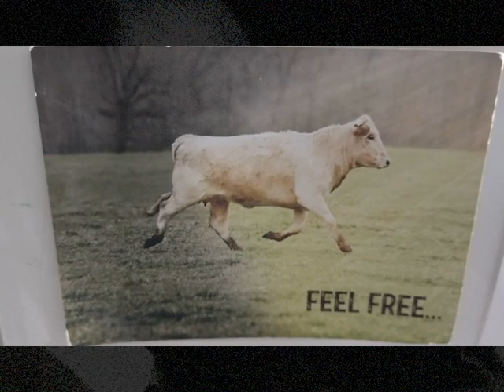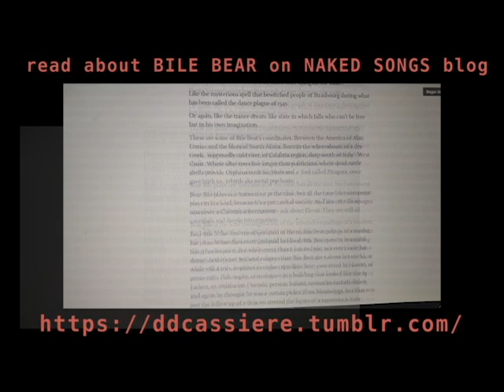Bile Bear - What a Wonderful Trockji (Official Video)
"What a Wonderful Trockji" is the first extract from Bile Bear second album, Cage Mates.

Out on all digital platforms on January 27th 2023.